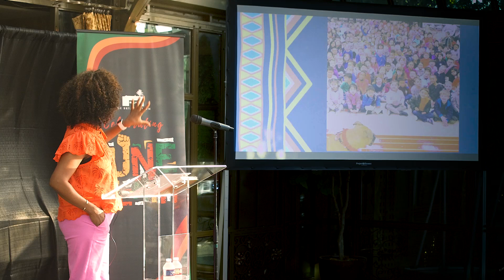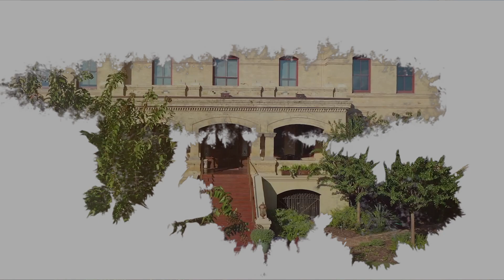Celebrating Juneteenth at The Bryan Museum in Galveston (6.19.24)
Honored to be the keynote speaker at The Bryan Museum's Juneteenth 2024 program. To promote the event, the museum had a giant billboard with my photo on it positioned on one of Houston's busiest freeways.